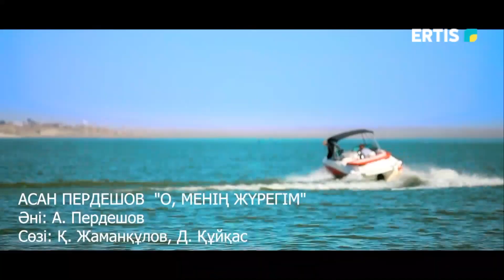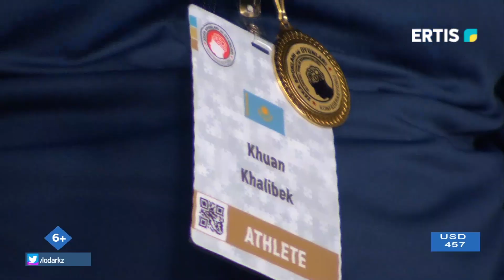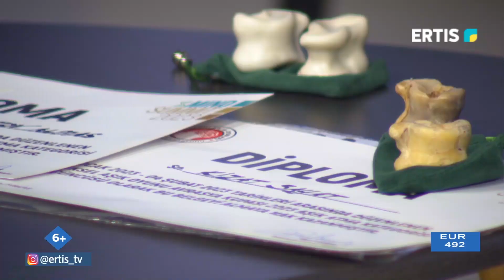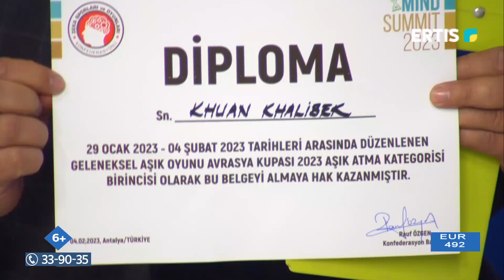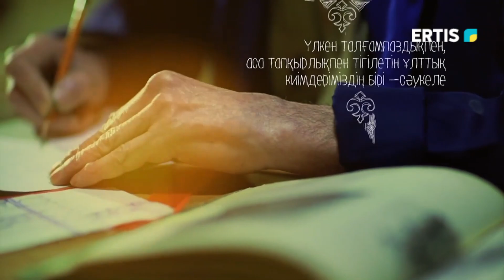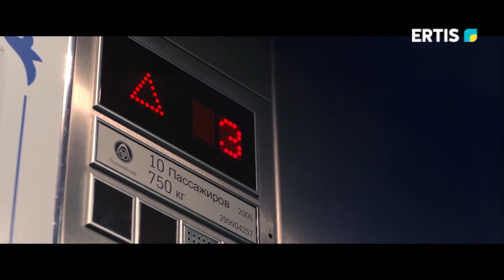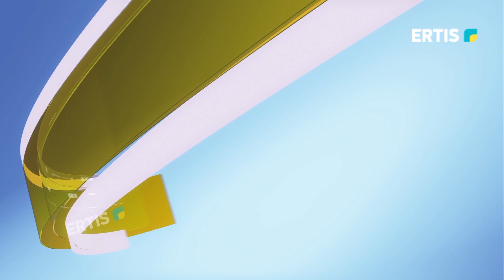Жаңа күн - 07.02.2023